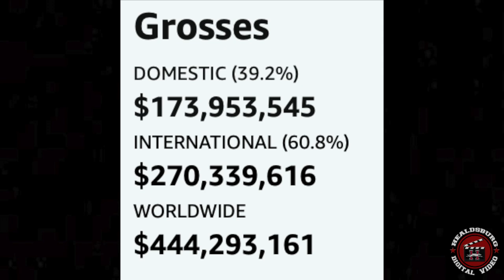Puss In Boots: The Last Wish - February 2023 HHS Movie Review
Review of Puss In Boots: The Last Wish (2022) by the Healdsburg High School New Media Broadcast Journalism team. Hosted and edited by Ross Fitzpatrick.